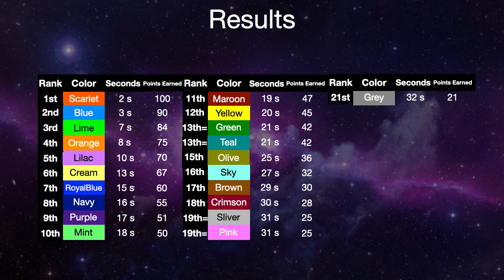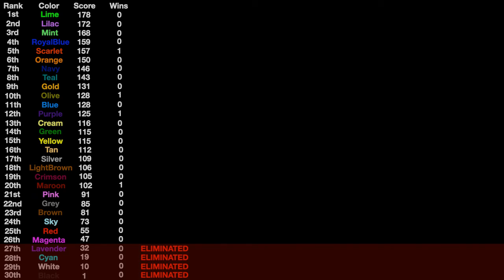Keynototriacontathlon Day 4